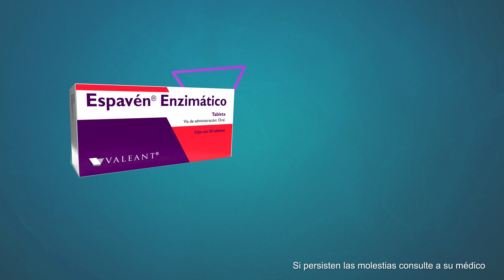Cómo darle una probadita a México sin Acidez y sin Indigestión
Familia Bausch Health Informa

En esta cápsula, el Dr. Francisco Figueroa nos habla sobre Espavén® Alcalino y Espavén® Enzimático y cómo combate los síntomas de acidez e indigestión durante las fiestas patrias.